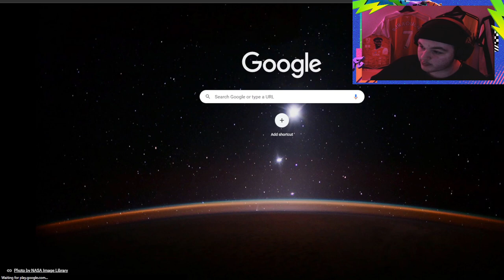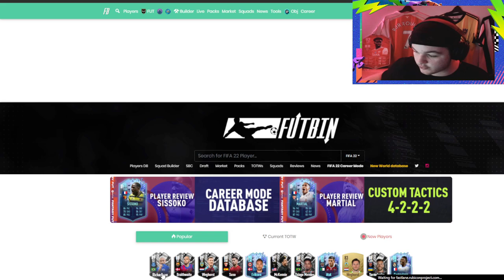WHO TO CHOOSE? 89 SHOWDOWN RICHARLISON VS 89 SHOWDOWN WEGHORST SBC - FIFA 22 Ultimate Team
Today we look over the 2 new showdown SBCs, 89 Richarlison vs 89 Weghorst, who is the better value SBC?

Card designs on the thumbnail and in the video;

89 Showdown Richarlison Player Review
89 Showdown Weghorst Player Review